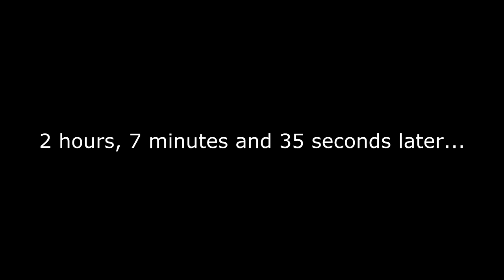30 Days of Netflix - Day 25: Tinker Tailor Soldier Spy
Confessions of an eHarmony reject.

Watch Super Podcast Action Committee live on GamePolitics.com, Saturday nights at 6p PST!